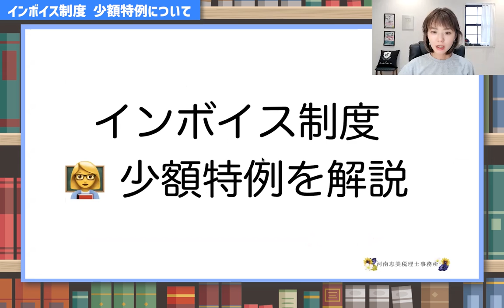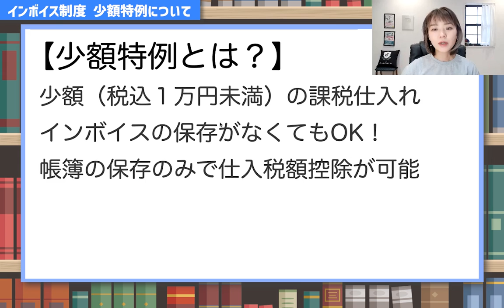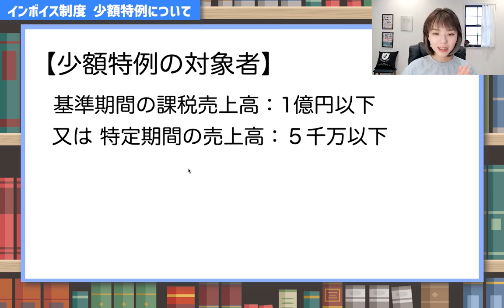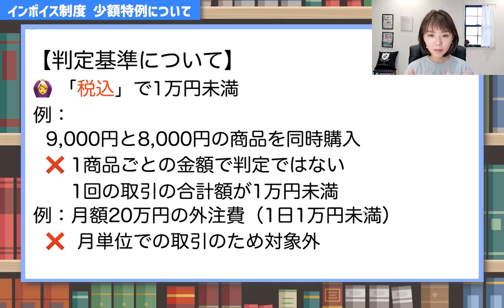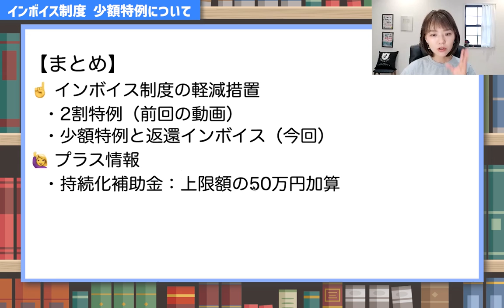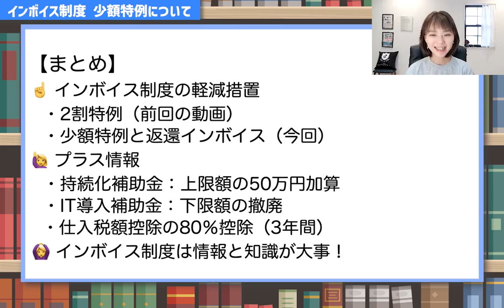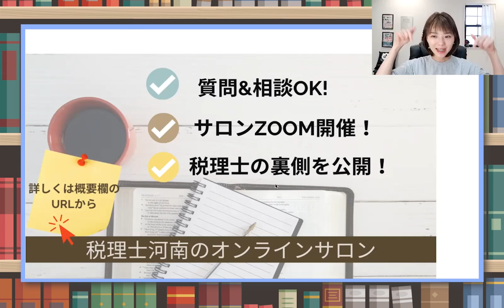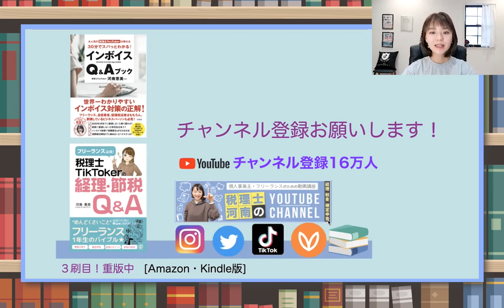税込1万円未満だとインボイスは必要ない！知っていますか？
10月から施行予定のインボイス制度の軽減措置について解説！前回は消費税の計算ルール「2割特例」について、今回はその「少額特例」に取り上げています。
新制度であるインボイス制度については、自身のビジネスにどのような影響を与え、またどのように対応すべきなのか理解しておくことが大切です。
（Facebookの非公開グループ完全会員制✨）
SNS・事務所HPなど
各SNS下記のリンクをクリック
🎙Voicy始めました！